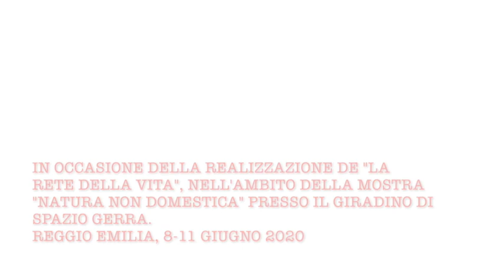Intervista a DEM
Intervista a DEM realizzata tra il 9 e l'11 giugno 2020 a Spazio Gerra a Reggio Emilia, in occasione della sua partecipazione alla mostra Natura non domestica.
DEM è uno street artist e autore di opere che spaziano dalle illustrazioni al mondo del wall painting, dalla pittura su tela a installazioni di creature surreali e bizzarre. Negli ultimi anni si è avvicinato al tema della natura e dell’antropologia, prediligendo opere fatte interamente di materiali naturali, e scegliendo come ambientazione boschi o fabbriche abbandonate. La nuova installazione dal titolo La rete della vita, che presenta a Spazio Gerra riprende questo ultimo filone ed è realizzata utilizzando esclusivamente canne di bambù.